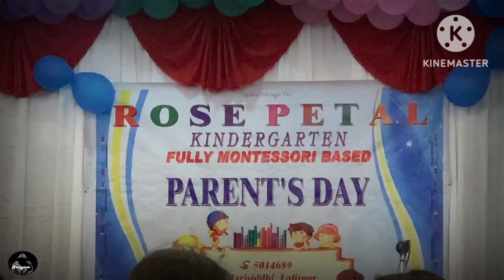Puntu's school parents day programme clips 💗💓💗💞